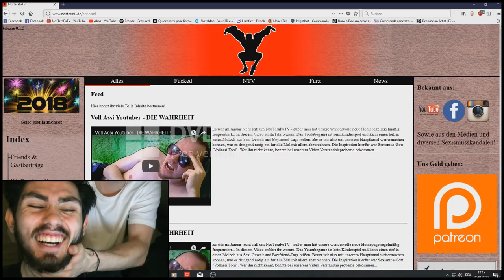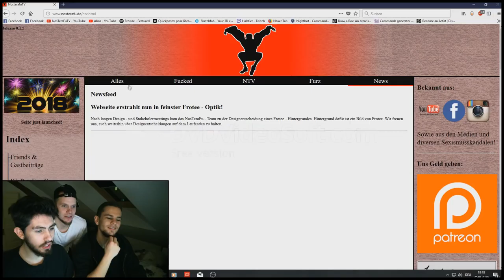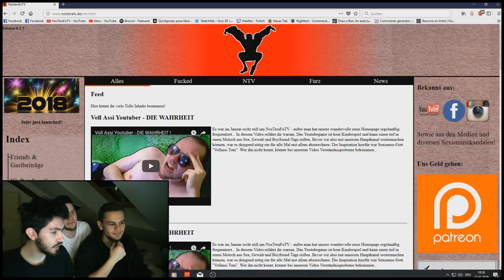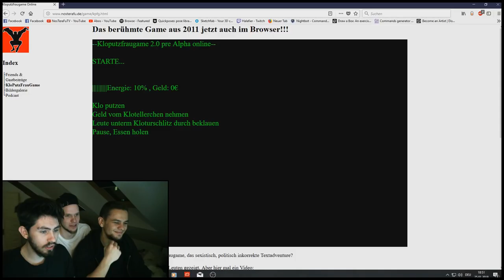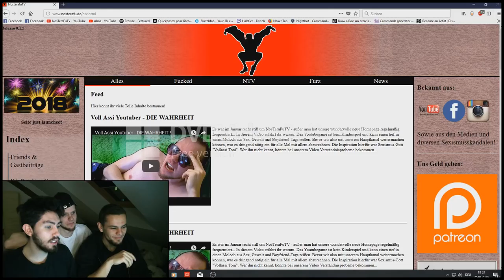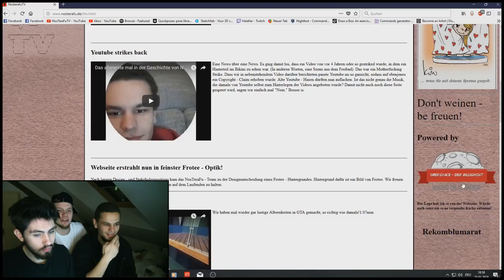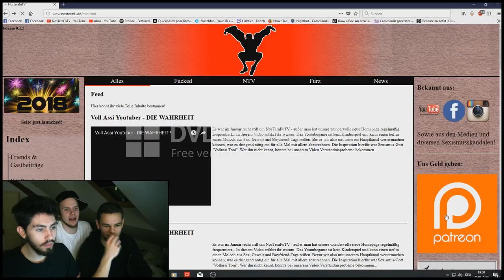Unsere eigene SPEKTAKULÄRE Homepage !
Wir gehen wieder mal viral mit unserer Onlinepräsenz!